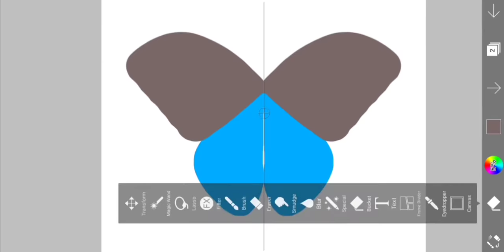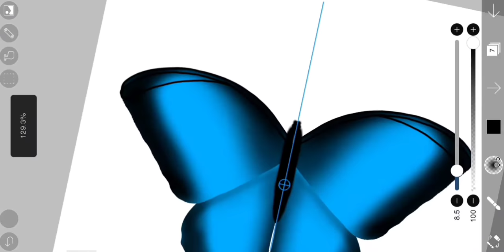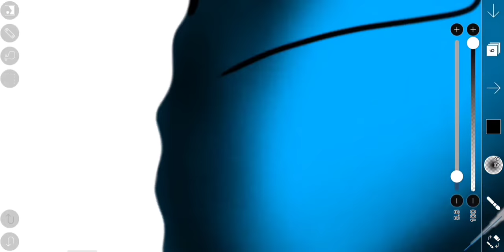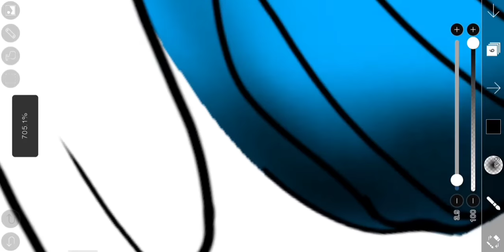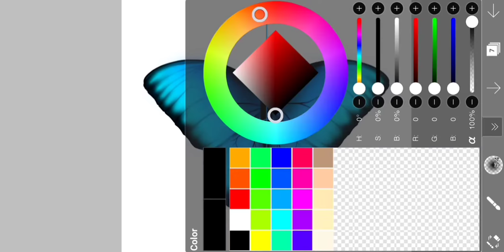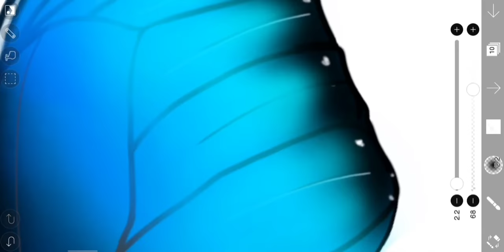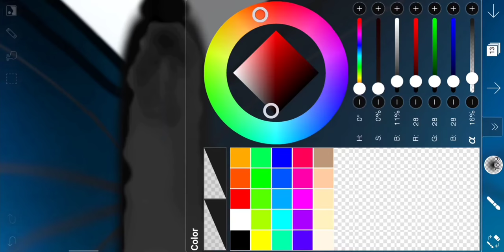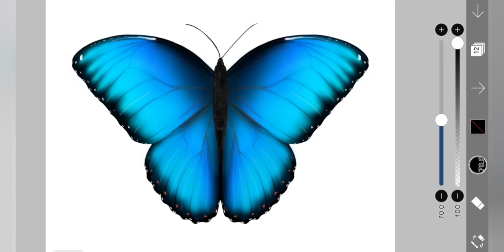Draw Blue Morpho Butterfly in Ibis Paint x | Digital Painting